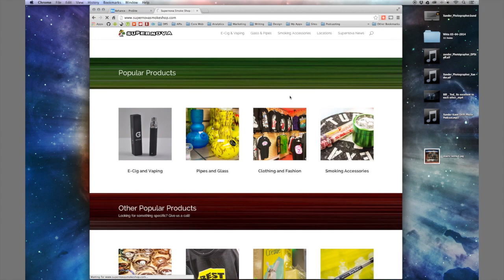Supernova Website Development & Product Photos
Website Demo and Product Photography for Supernova Smoke Shop operating two locations in San Antonio Texas.  By Producer Delton M. Childs